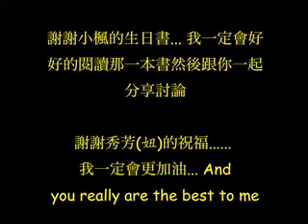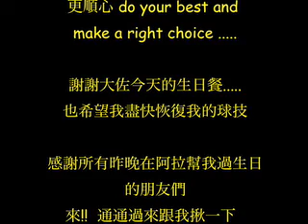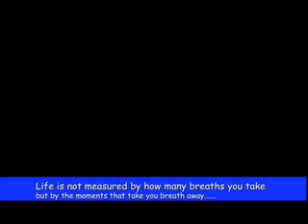Happy B'day To Me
thanks for all of you guys to celebrate my birthday.